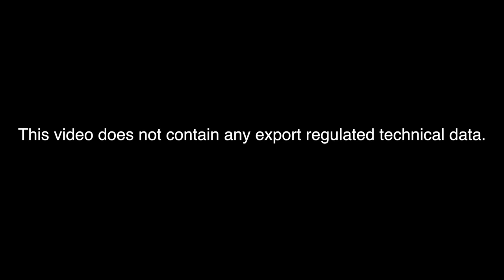F-35, F135 on Display for UK Audience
As the F135 engine showcases its Pratt & Whitney power to large crowds, it also nears a significant milestone with the upcoming closure of what is known as the system development and demonstration program, or SDD.